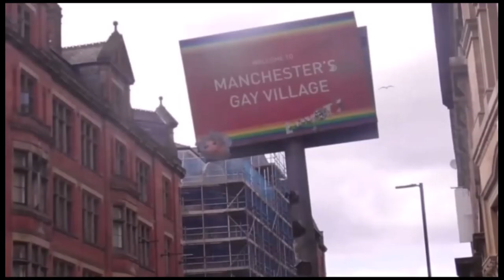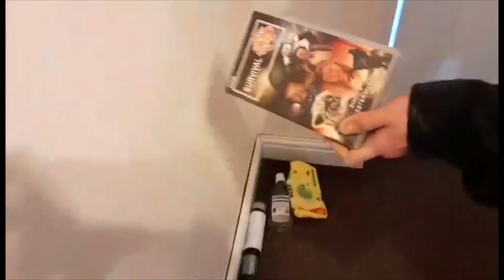Doctor Who Parody 4 - Meet The Daleks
Clips from Doctor Who are owned by the BBC.